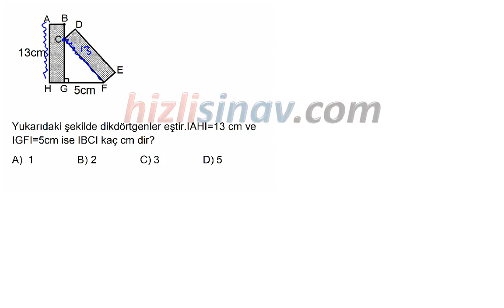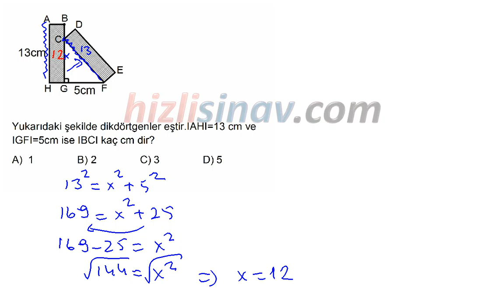HızlıSınav Soru Çözüm Videosu (Soru Kodu:24174)